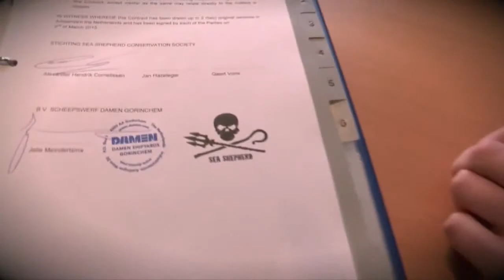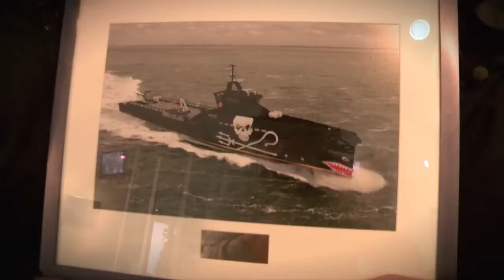It's Official Sea Shepherd Signs Contract for New Vessel